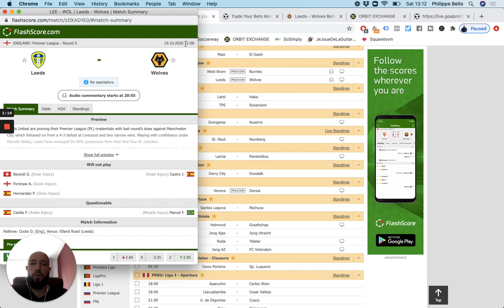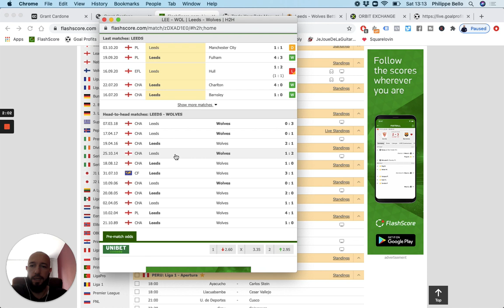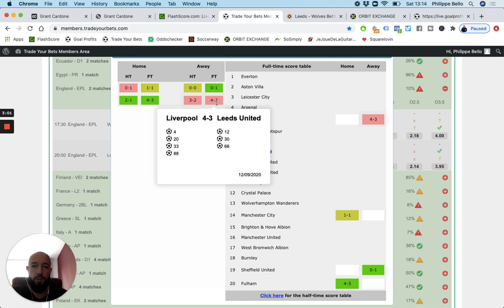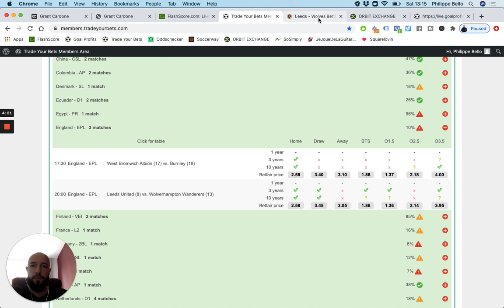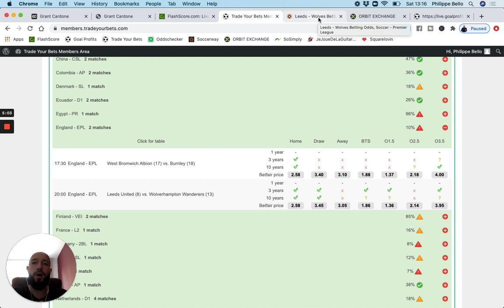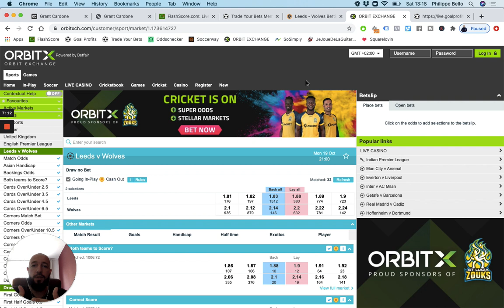Mon pronostic PREMIER LEAGUE - Leeds vs Wolves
Voici le pari proposé par le tipster pro anglais invité dans le Club Privé des Parieurs Gagnants. C'est en Premier League dans le match Leeds vs Wolves.

BONUS

QUI SUIS-JE ?

ME CONTACTER